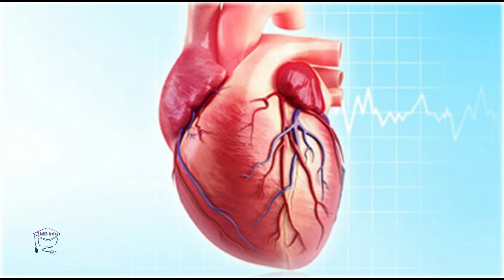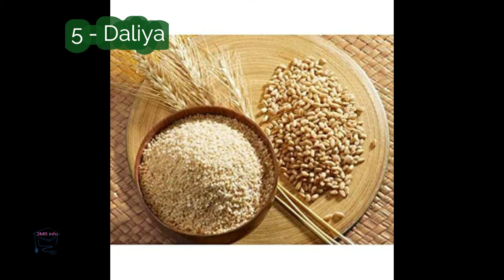Diet For Heart – 10 Best Super Foods For Your Heart – Heart Healthy Foods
Hello Friends,

Aap ko is video mein dil ka liya kon sa food best hain dekhana ko mila ga aor in ka istamaal sa hum apna dil ko kasa healthy rakha sakta hain. Dekha is video mein.